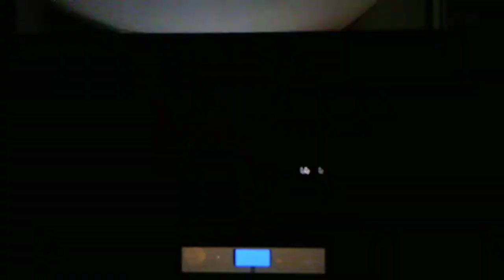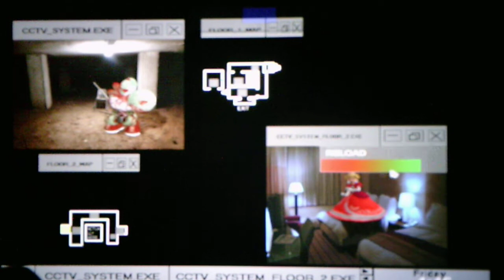Five Nights At Wario's (Wario's Hotel) Taking On The MarioLand Challenge In The Custom Night Mode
I apologize for saying the 5/20 Mode in the beginning of the video instead of the MarioLand Challenge I didn't realize there were more challenges also I apologize that I forgot to show and mention the Virus Mode Challenge I will show that in the next video right before I take on the Angry Workers Challenge anyways enjoy